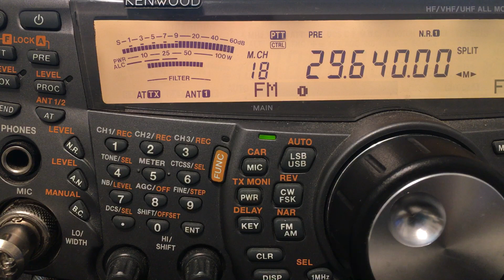Ham Radio - 10 Meter FM Repeater DX - 29.640MHz (KX4I repeater, Tuscaloosa, AL) 2000 watts ERP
Ham Radio - 10 Meter FM Repeater DX - 29.640MHz (NX4I repeater) - talking to K6DJV.

Repeater is transmitting 2000 watts ERP.